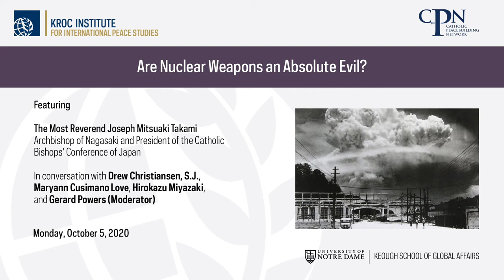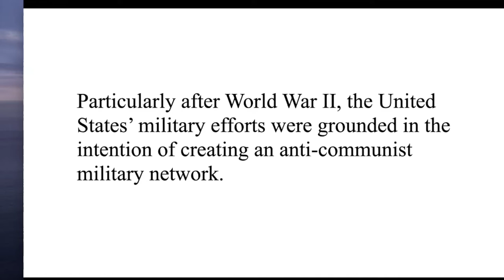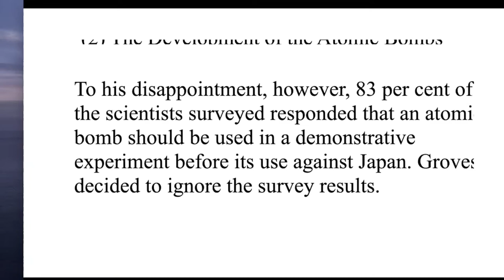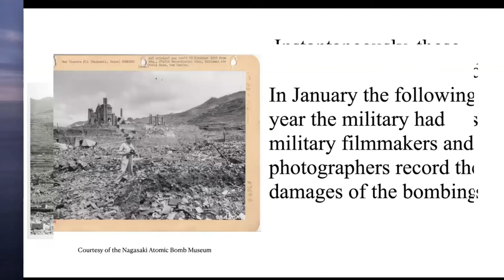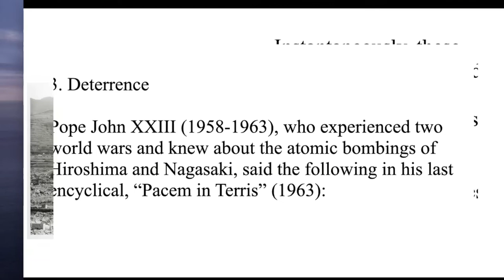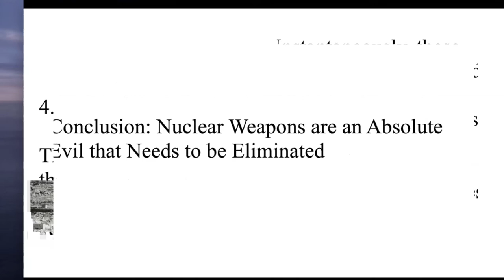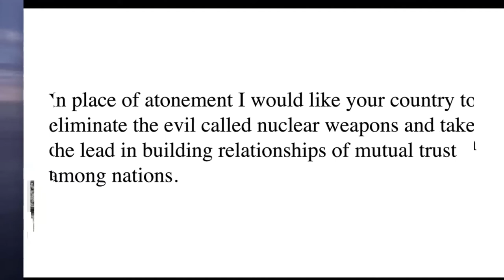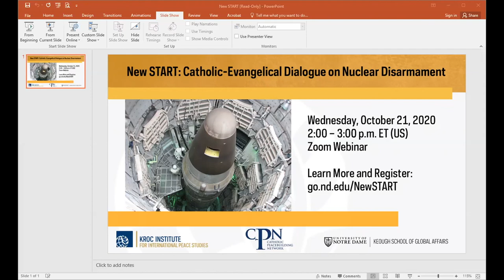Are Nuclear Weapons an Absolute Evil?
A virtual event from October 5, 2020. Featuring The Most Reverend Joseph Mitsuaki Takami, Archbishop of Nagasaki and President of the Catholic Bishops' Conference of Japan.

Seventy-five years ago, two atomic weapons destroyed the Japanese cities of Hiroshima and Nagasaki. Archbishop Takami was born seven months after the bombing of Nagasaki, which killed his grandmother, two aunts, and an uncle and left what Pope Francis called  “a black hole of destruction and death.”

During this virtual event, the Archbishop offered his personal reflections on the atomic bombings, as well as his perspective on the moral and policy challenges of pursuing a world free of nuclear weapons.

Other speakers include: Drew Christiansen, S.J.,  Senior Research Fellow, Berkley Center for Religion, Peace, and World Affairs, Georgetown University; Maryann Cusimano Love, Associate Professor, Institute for Policy Research, The Catholic University of America; Hirokazu Miyazaki, Kay Davis Professor; Professor of Anthropology, Northwestern University; and Gerard Powers, Director, Catholic Peacebuilding Studies; Coordinator, Catholic Peacebuilding Network, Kroc Institute for International Peace Studies, University of Notre Dame (Moderator)